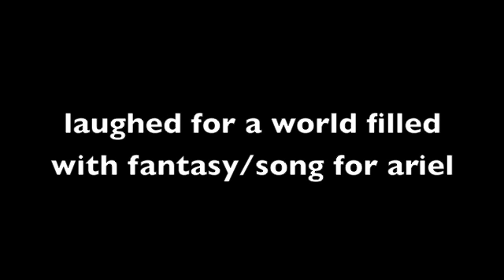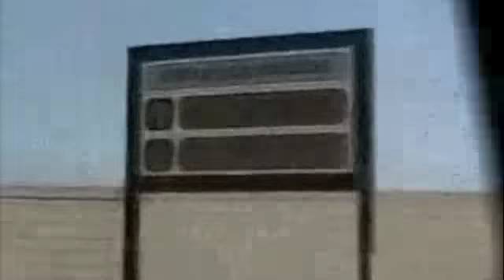Laughed for a world filled with fantasy/ song for ariel cover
cover of panda bear's laughed for a world filled with fantasy and song for ariel
videos are from archive.org: Surf Pavones, Television 1961, Down any streets, Time machine episode 2 time warp, Mogwana Dance Company borankana, UPenn African Heritage.